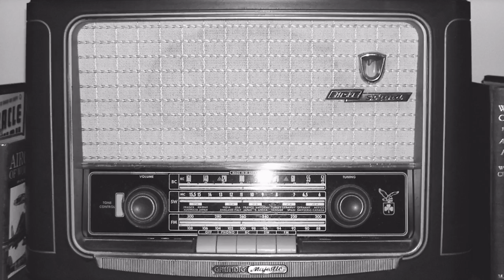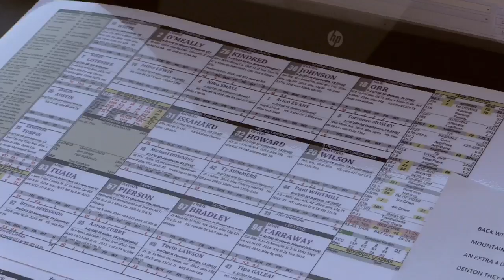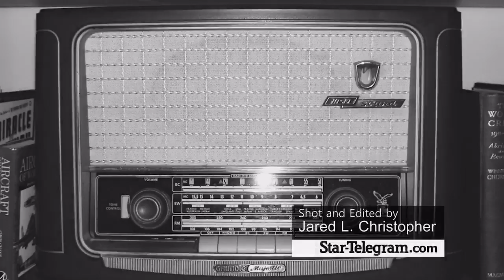FrogNation - Episode 4: The Voice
TCU's longtime radio play-by-play man, Brian Estridge is profiled in the Star-Telegram's final episode of their FrogNation web series. (video by Jared L. Christopher)